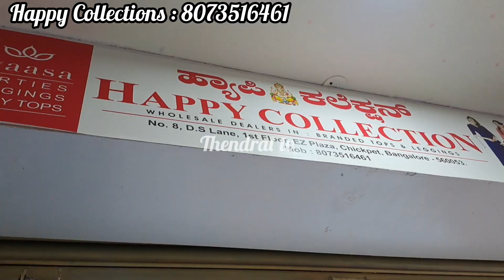Starting Rs.85/-Chickpet Wholesale & Retail kurtis Shop Bangalore | Branded Umbrellakurtis 250/-Only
Chickpet wholesale Branded Non Branded kurtis shop.Starting from 100rs only.

 *CourierAvailable Minimum 20pcs Minimum Courier Amount 5000/-

*WhatsApp Call / Video Call Shopping Available.

Shop Adderss :
Happy Collections
No. 3 Ez Plaza First Floor
D. S. Lane
Chickpet
Bangalore - 560053